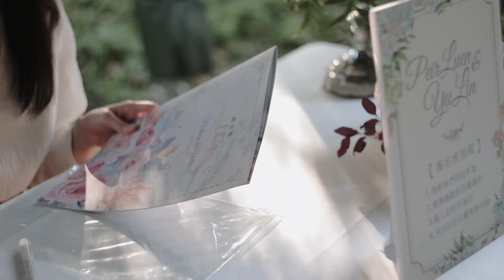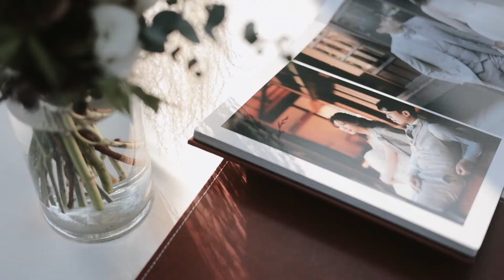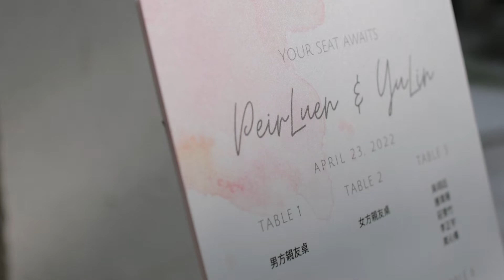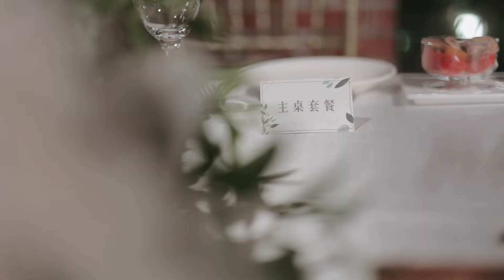Peir Luen + Yu Lin @陽明山1956 Vintage | 戶外儀式．婚禮錄影